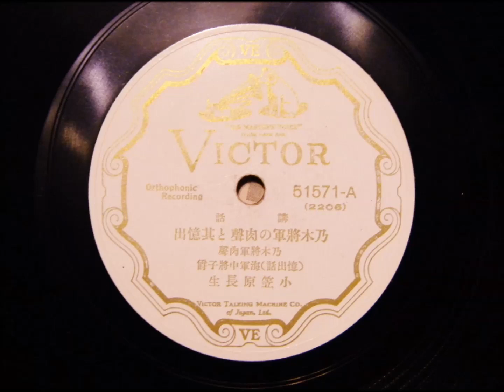乃木希典の肉声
「乃木将軍の肉声と其憶出（乃木将軍肉声）」
海軍中将・子爵・小笠原長生氏による解説。

歌詞カードに記載された文言を現代文に訳し、聴きながら誤記を修正したものを字幕として付しました。